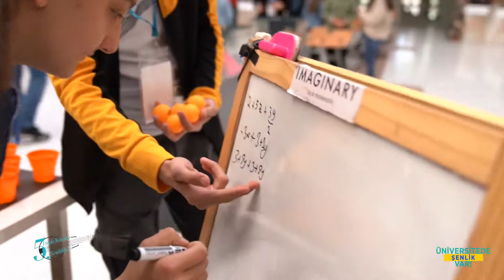5. Dede Korkut Bilim, Kültür, Sanat ve Spor Şenlikleri 3.Gün